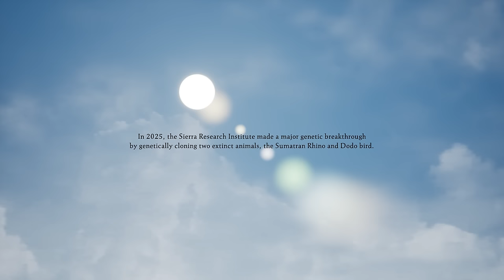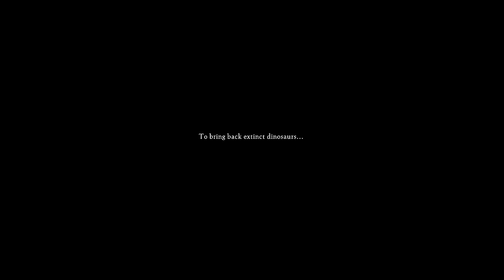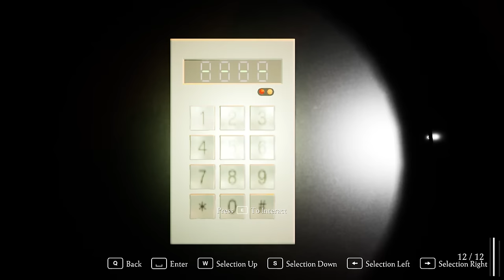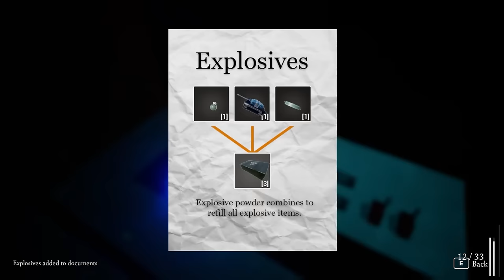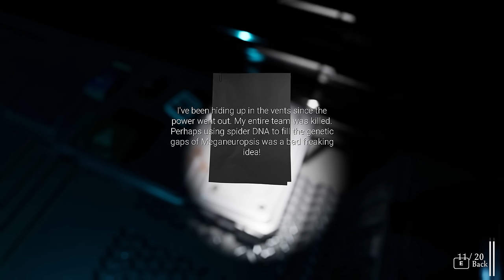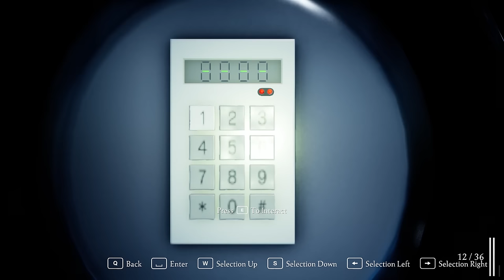CALL OF DUTY mit HORROR DINOS - Fossilfuel Full Game Deutsch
Fossilfuel Indie Horror Full Game Gameplay German by KeysJore

►Mein Equipment:
Fossilfuel Indie Horror Full Game Deutsch - Let's Play Fossilfuel 2 New Dinosaur Survival Game Horror Story Deutsch - German/Deutsch Walkthrough Gameplay
Let's Play - Fossilfuel 2 Deutsch Gameplay with Commentary (German/Deutsch)